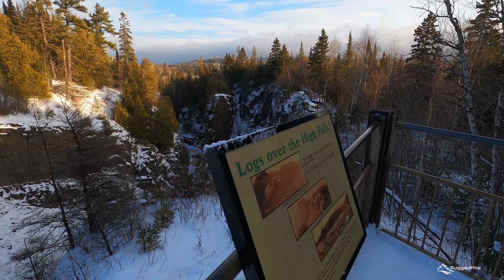GRAND PORTAGE MINNESOTA Part Two Winter Honeymoon on the North Shore!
Part 2 of from our Honeymoon weekend on Minnesota's North Shore!  We stayed at the Grand Portage Lodge and Casino which was just a few miles away from everything we did on our 2nd day! We started off by checking out Hollow Rock Island which is a must see if you are up this way! Afterwards we drove to the Grand Portage State Park to hike the High Falls Trail.  The weather was beautiful and the hike was perfect! Very few people meant we pretty much had the whole park to ourselves!

These ICE CLEATS saved our weekend!